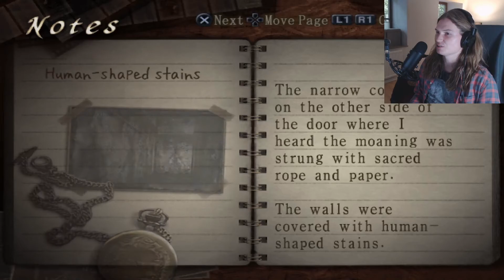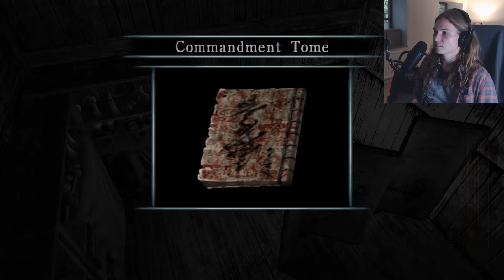Let's Play - "Fatal Frame III The Tormented" - Part 12 The Ghost with many arms returns